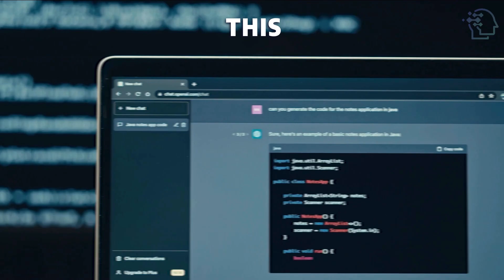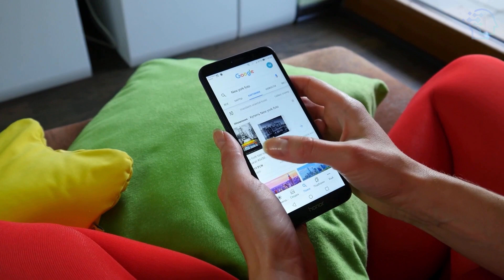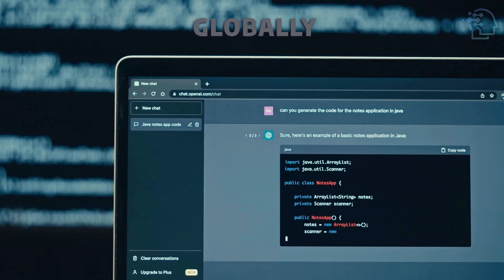Google's NEW AI Tool Gemini Rivals ChatGPT (ANNOUNCED)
Google has unveiled Gemini, its latest language model aimed at surpassing OpenAI's ChatGPT. This video explores the features of Gemini, Google's efforts to enhance its chatbot Bard, and the integration of AI into Google Search and Android.